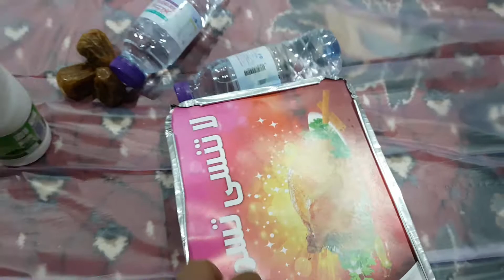Vlog bukber saudi|special requests tanpa edit dari minary ahmad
Vlog kali ini saya dedikasikan untuk sang maestro minary ahmad channel, semoga berkenan😆